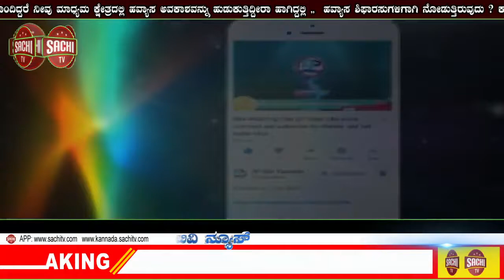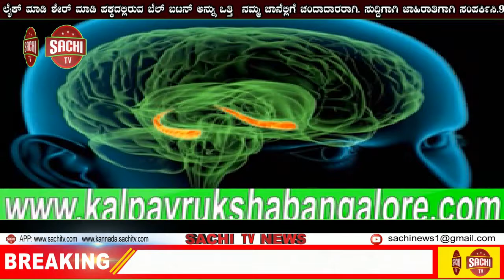KSRTCಯಿಂದ ವಿದ್ಯಾರ್ಥಿಗಳಿಗೆ ಸಿಹಿ ಸುದ್ದಿ: ವಿದ್ಯಾರ್ಥಿಗಳಿಗೆ ಹಳೇ 'ಬಸ್ ಪಾಸ್' ಬಳಸಿ ಪರೀಕ್ಷೆಗೆ ಹಾಜರಾಗಲು ಅನುಮತಿ